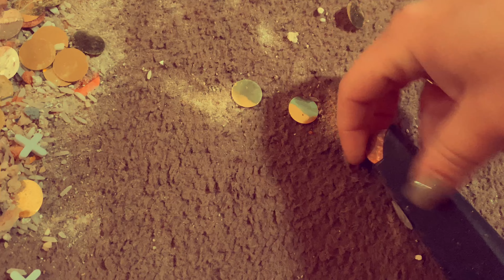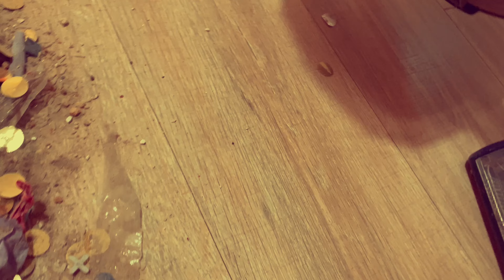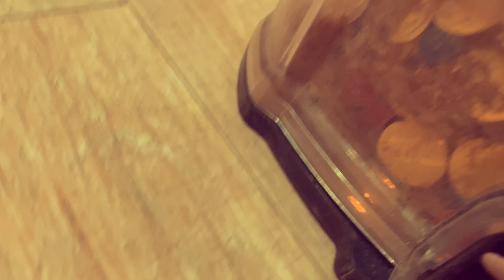After Party 🎈 | Added Crunch Natural | Bissell and Shark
So I thought my hubby had throw away all the balloons form my daughters birthday party but thankfully he didn’t do it 😄 then I did a added crunch natural hope you all enjoy ☺️
I have part two to the newer vac video that I will be filming for KHI Vacs birthday 🥳